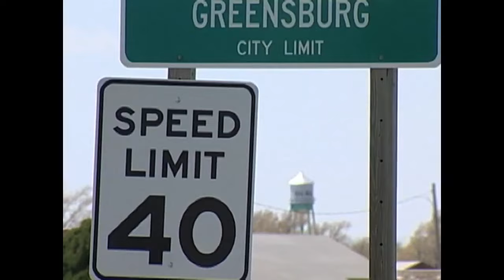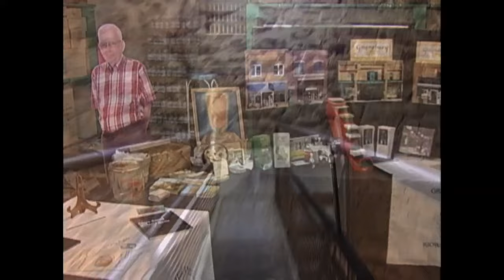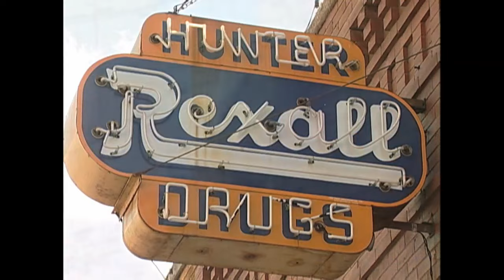Greensburg soda shop in 2007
KSN visited the Greensburg soda shop only weeks before the tornado destroyed the town.